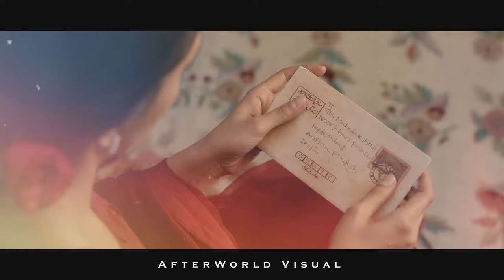Sita Ramam || Alvida Princess Noorjahan || Saware lofi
Video Source :-  Sita Ramam Movie

Song credits 🍁:
SONG: SAWARE
SINGER: ARIJIT SINGH
LYRICS: AMITABH BHATTACHARYA
MUSIC LABEL: T-SERIES

 🎼 LYRICS :
Dhalti raat ka ik musaafir
Subah alvida keh chala
Jeete jee tera ho saka na
Marke haq adaa kar chalaa
O...
{ Na humaara hua, na tumhara hua
Ishq ka ye sitam na gawara hua